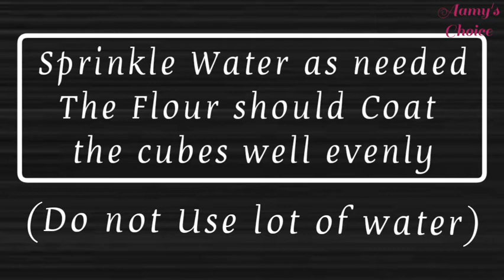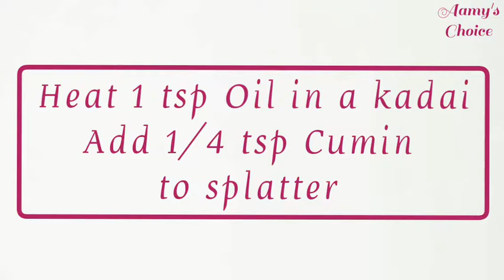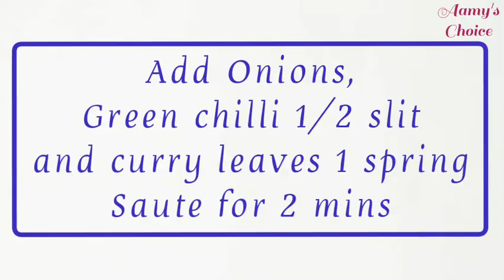Paneer Fry || Aamy's Choice😉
Crispy, Crunchy and spicy Paneer fry😋